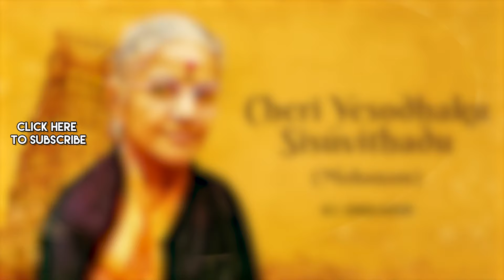Cheri Yesodhaku Sisuvithadu - M.S Subbulakshmi | Mohanam | Carnatic Classical Music | Carnatic Songs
Listen to the Carnatic Classical Music 'Cheri Yesodhaku Sisuvithadu' by M.S. Subbulakshmi. Only on @saregamacarnaticclassical

Credits:

Album - Cheri Yesodhaku Sisuvithadu - (Mohanam)
Song - M.S. Subbulakshmi
Artist - Saint Annamacharya
Music Director - Saint Annamacharya